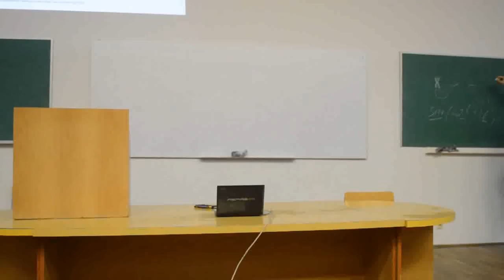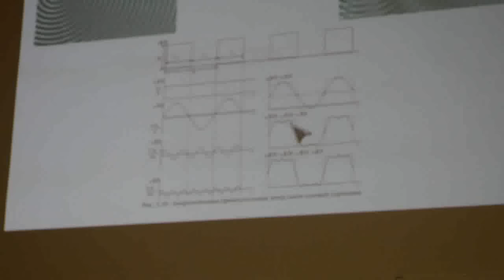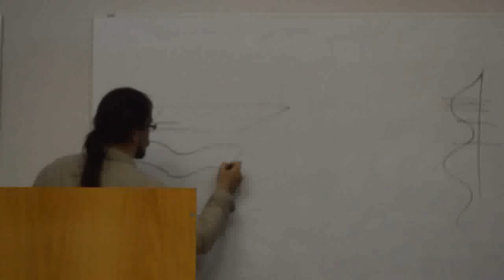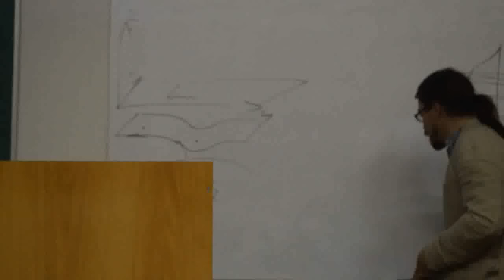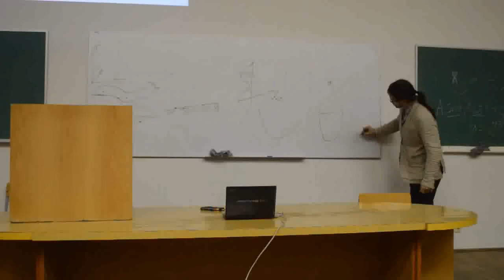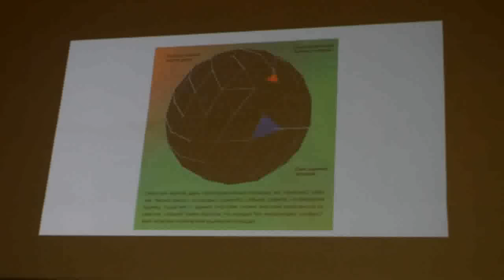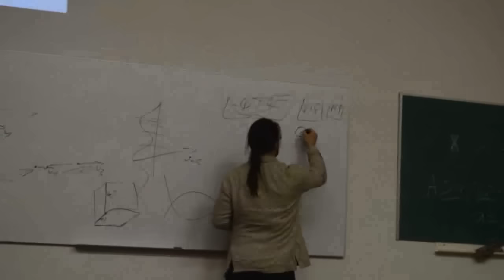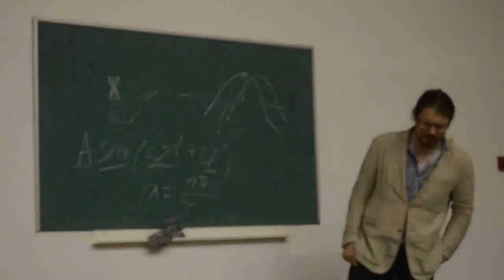Игорь Рядчиков - Голографический принцип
Голографи́ческий при́нцип — гипотеза, выдвинутая в 1993 году знаменитым нидерландским физиком-теоретиком Г. т' Хофтом (Gerard 't Hooft). Она напоминает платоновскую аллегорию пещеры.